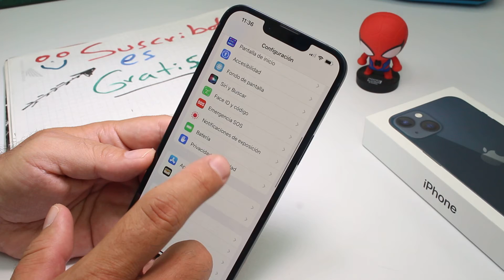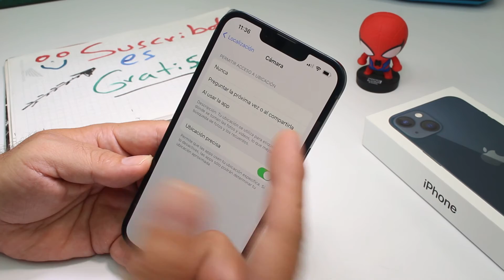como desactivar GPS o localización iphone 13 y iPhone 14 15 16 evitar que te localicen Channeliphone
como desactivar GPS o localización iphone 13 y iPhone 14 Qué pasa si desactivo la Localización en mi iphone 13 y iPhone 14 Cómo evitar que te localicen con iPhone